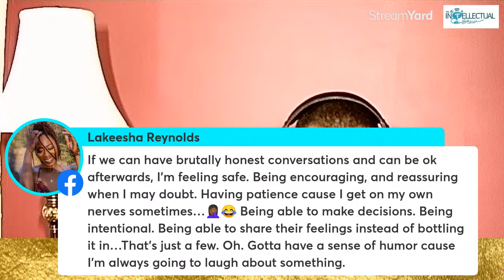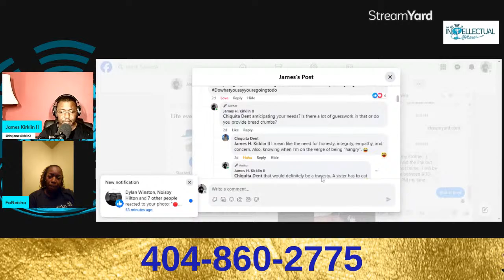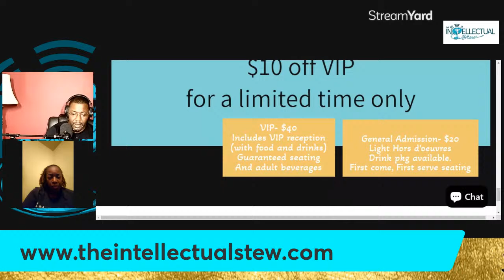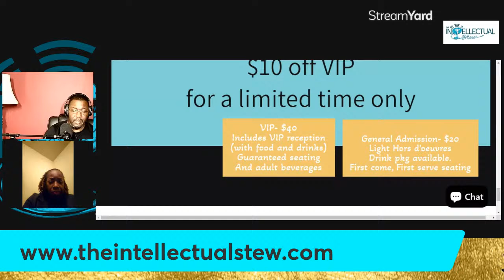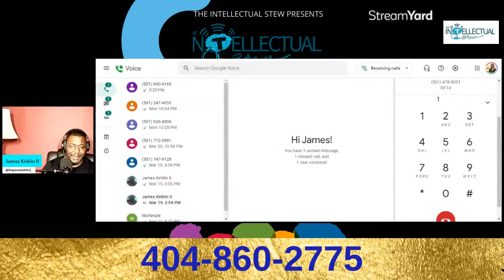She Wants to Feel Safe, and He Wants to be Respected.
Let's continue to build the bond between the sexes. Let's talk about ways to make her feel safe and make him feel respected.